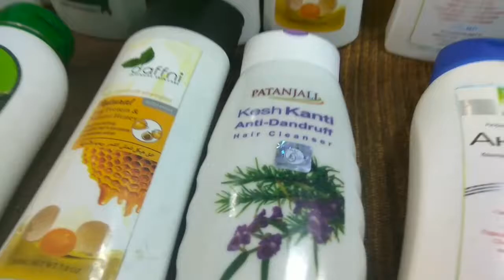The great Indian sale in Kazan (Russia).